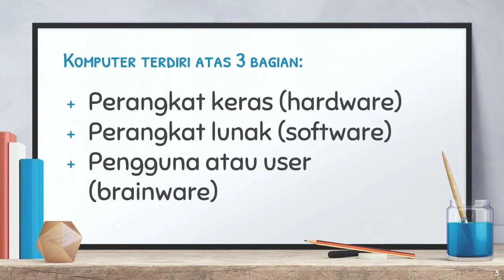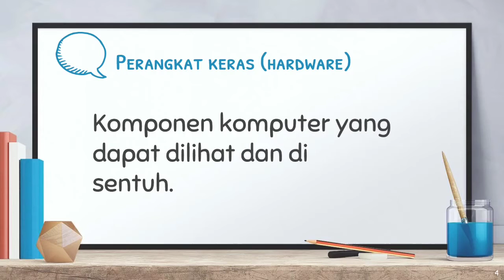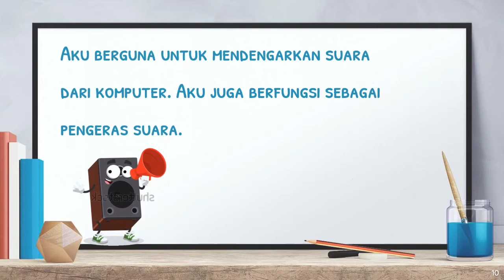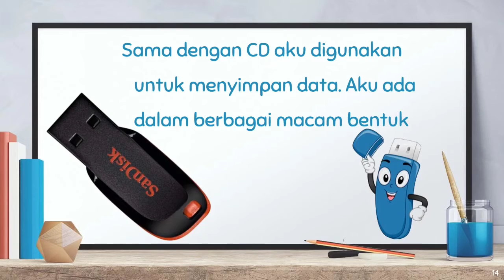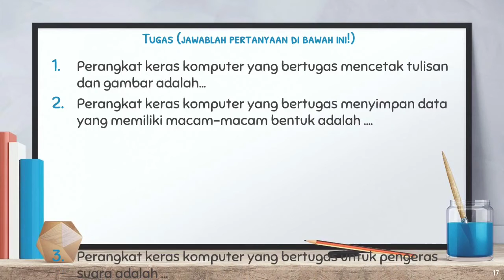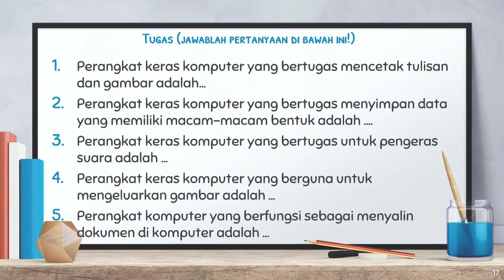Tik kelas 1 || mengenal perangkat keras komputer || belajar hardware komputer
tik kelas 1
 komputer bagian 2 (perangkat keras komputer)